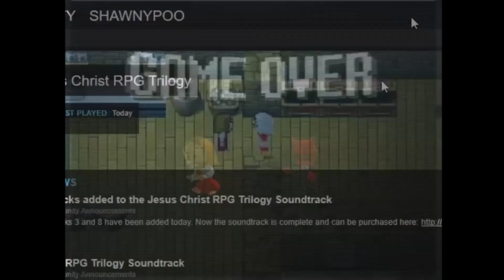Jesus Christ RPG Ep 2: Oh...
Shawn and I continue on this...adventure.